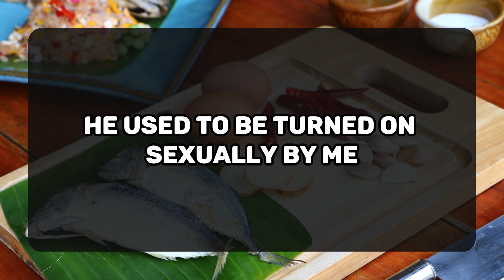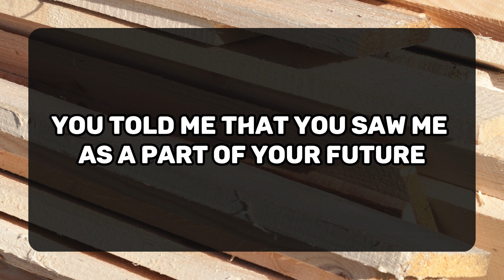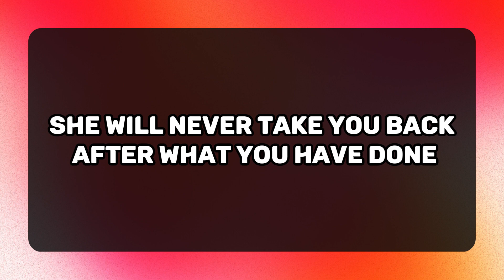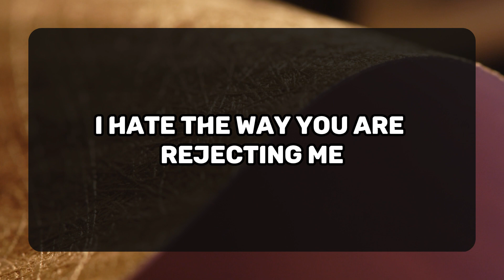😱😰THEY FEEL YOU ARE NOW SECRETIVE ABOUT YOUR LIFE BECAUSE... 💌 DM DF Divine Masculine | Twin Flame